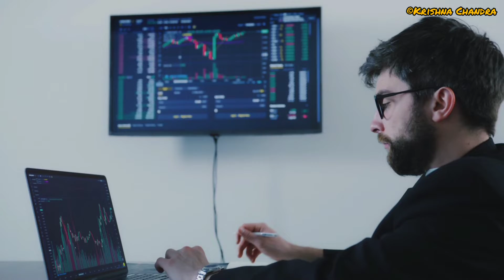Are You SIGMA 💪| Top 5 Sigma Qualities | SIGMA RULE | Amazing Facts in Hindi | Krishna Charismatic